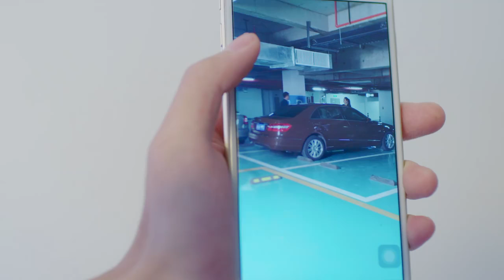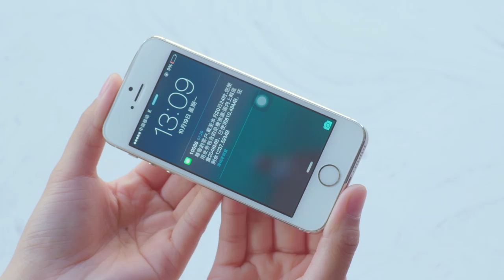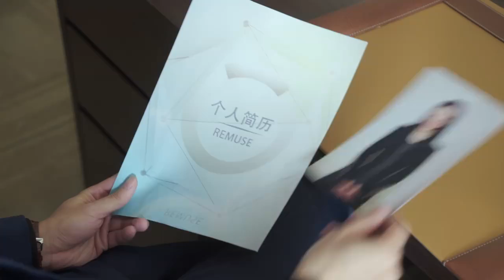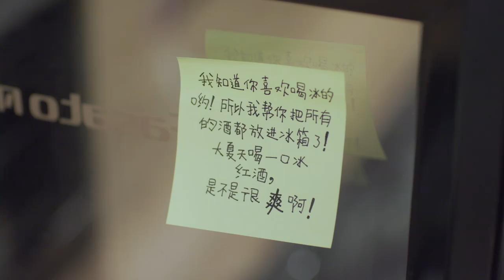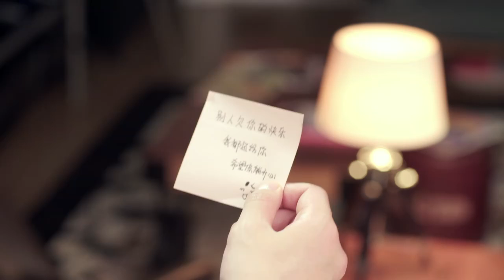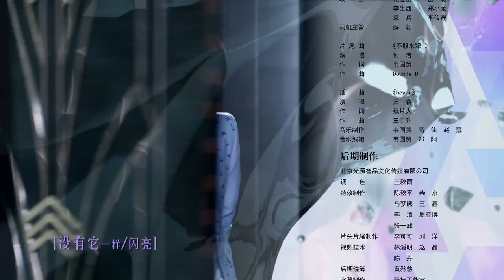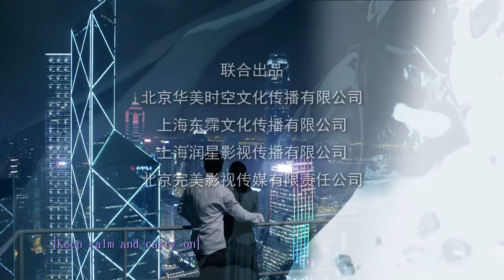你好乔安 09 | Hello Joann 09（戚薇、王晓晨、白宇 领衔主演）